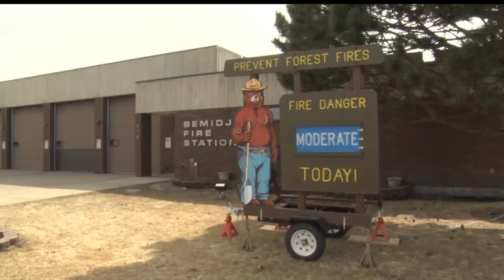Wildfire Season Just Around The Corner